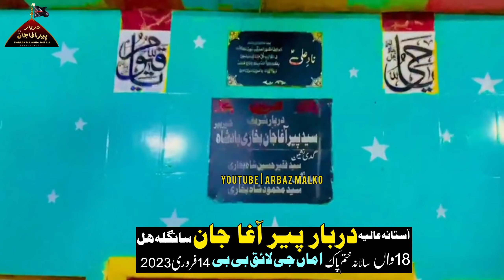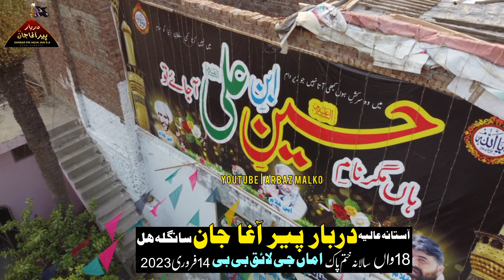parcham abbas daa | abida parveen 2023 | rana ali rashid | darbar pir agha jaan sangla hill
arbaz malku
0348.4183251